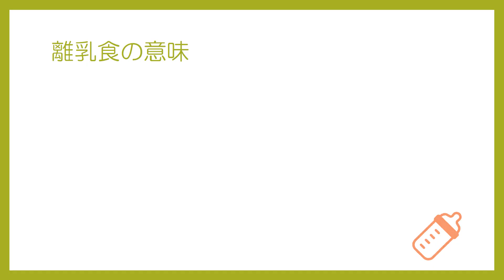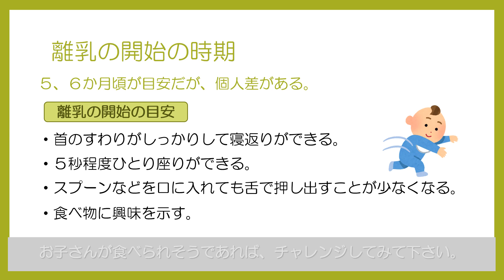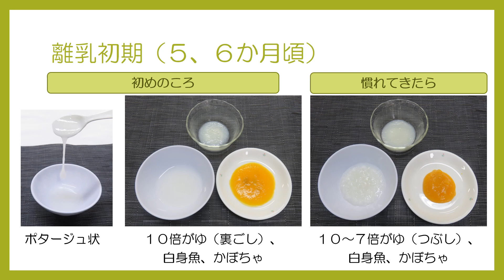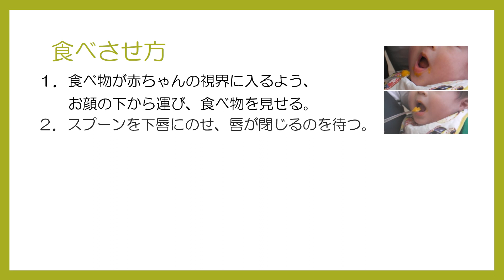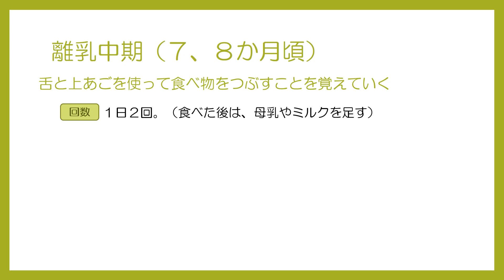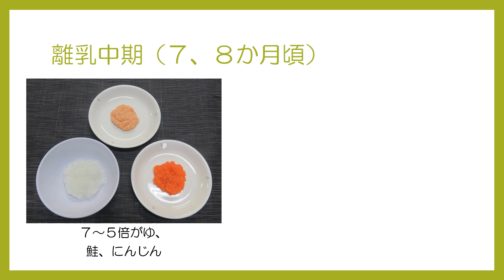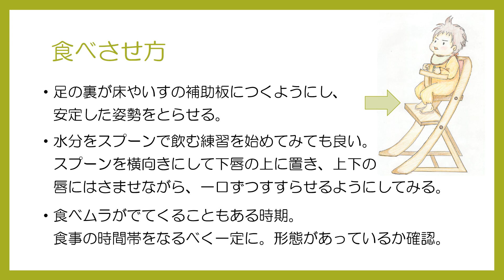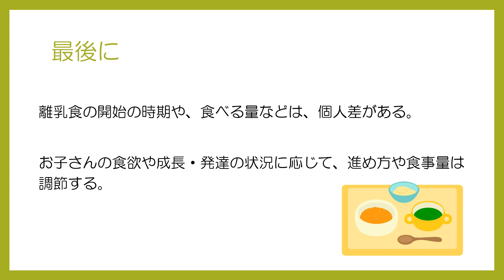離乳食について～離乳初期・中期の進め方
離乳食は、母乳やミルクだけでは不足してくるエネルギーや栄養素を補うためのものです。赤ちゃんのお口は、離乳期の間に、乳汁を吸うことから食物をかみつぶして飲み込むように発達していきます。食べられる食品の量や種類が徐々に増え、調理の形態も変化していきます。この動画では離乳初期・中期の進め方と食べさせ方、調理の際の注意点、離乳期に気を付けた方が良いことなどをご紹介します。ぜひご覧ください。